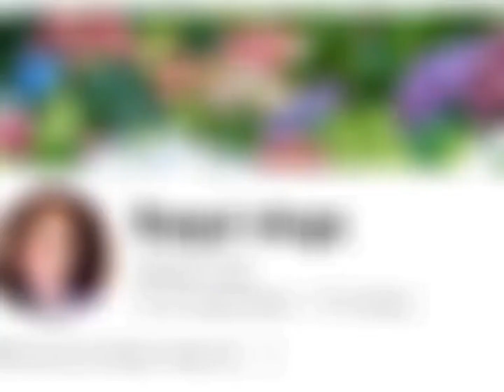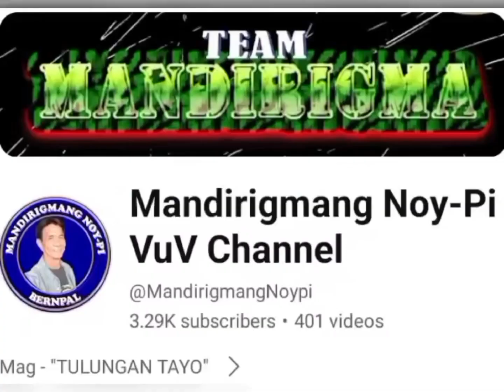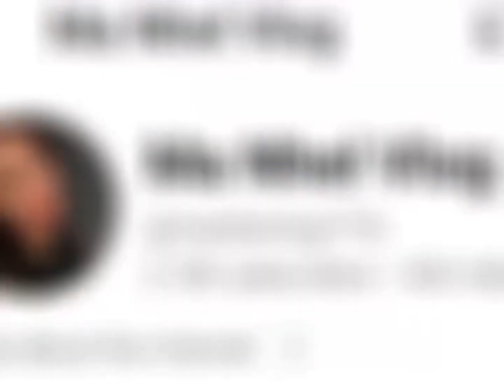nag tanim punla ng palay na initan na ligo sa Suba at lapok rcv richard Canada vlog